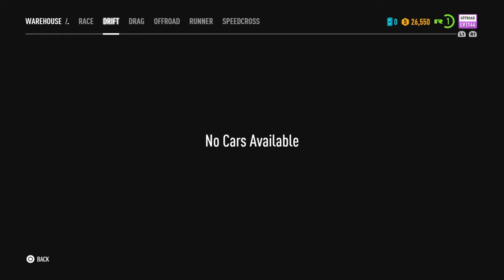Need For Speed Payback Parte 6